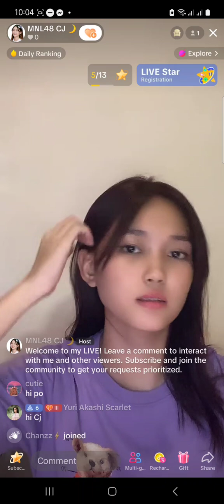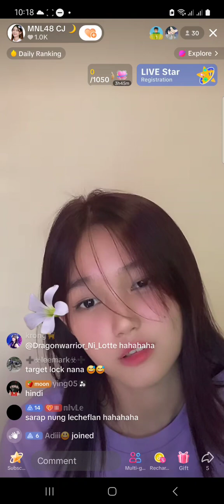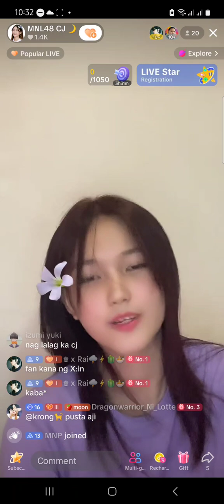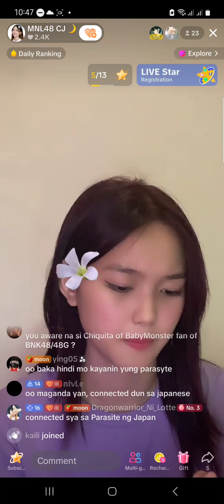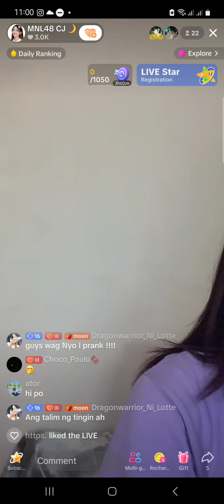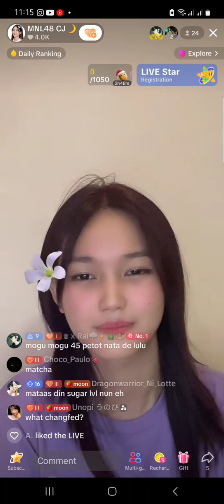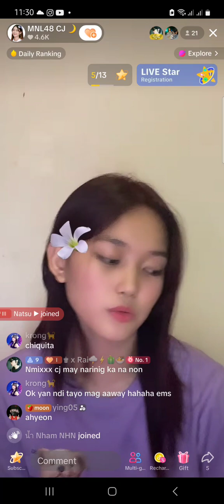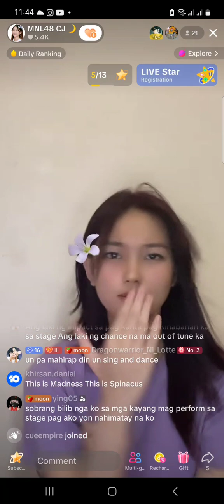MNL48 CJ on TIKTOK LIVE 🎵April 22, 2024🎵